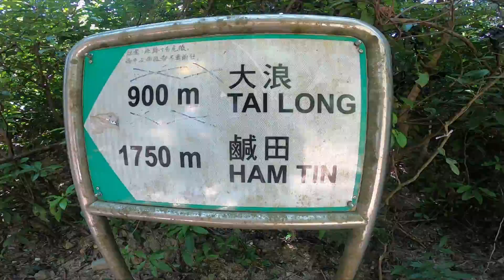Sharp Peak Hongkong❗香港尖峰 hkhiking saikung alliedexpresatravels trails treksweatbooze hongkong.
Sharp Peak also known as Nam She Tsim, is a hill which lies within the Sai Kung East Country Park, north of Tai Long Wan, in the Sai Kung Peninsula in Hong Kong. It is particularly well known for its well-defined sharp peak, which rises to a height of 468 metres above sea level...

Come with us!Lets go!